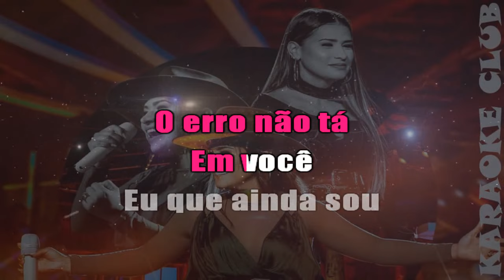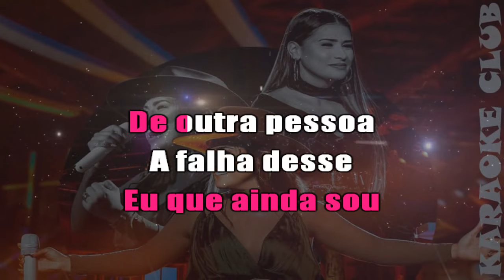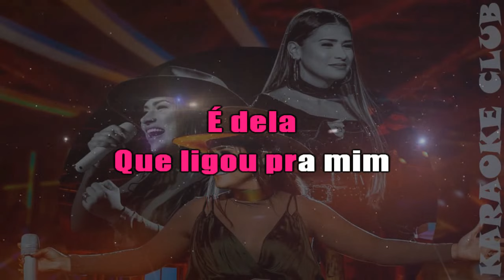SIMONE MENDES - PIOR PARTE ( KARAOKÊ )